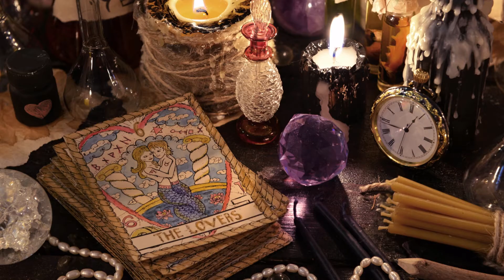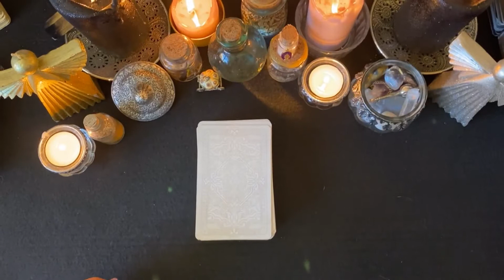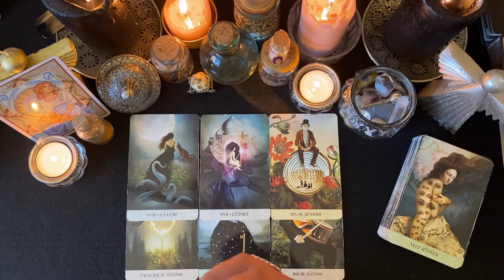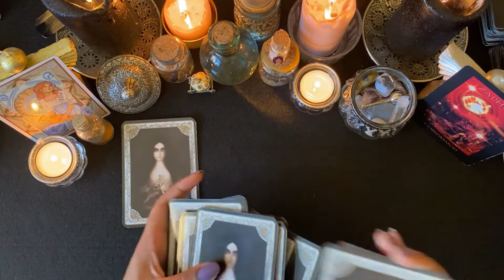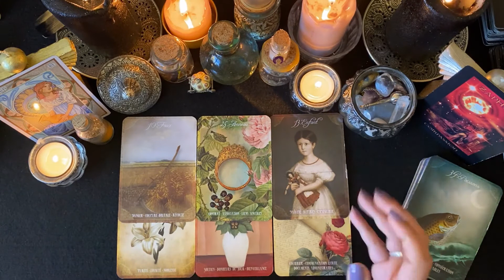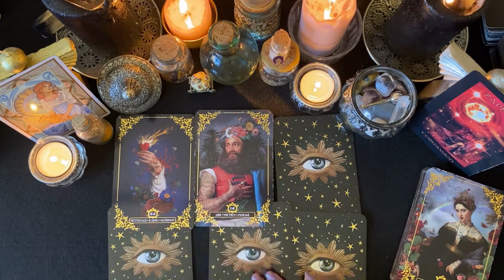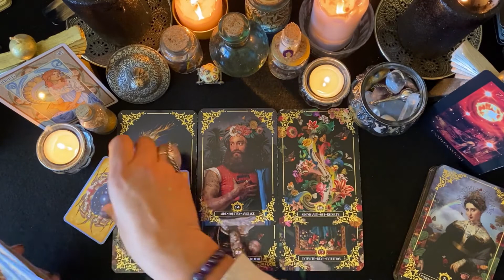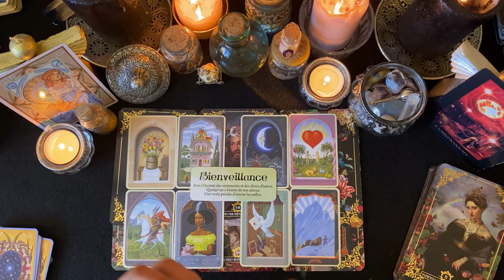♒VERSEAU🔮 DÉCEMBRE 2022✨Compassion✨🎴Général/Pro/Sentimental.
Mimix